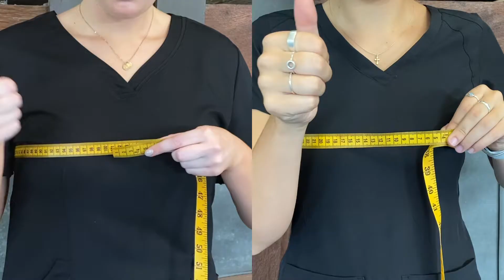How to Measure Yourself | Hunter Scrubs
How to measure yourself for scrubs.